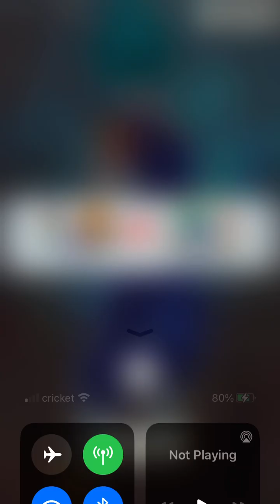Once again defeating @gr1m333x2 in a battle in Dragon Ball Legends! (3rd win against him)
Link to his channel: @gr1m333x2